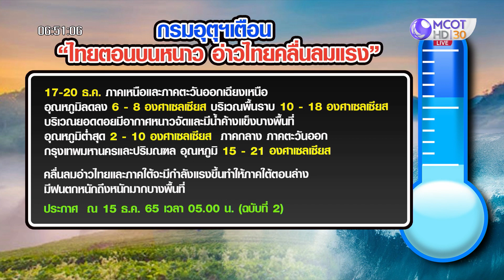กรมอุตุฯ เตือน 17-20 ธ.ค. ไทยตอนบนอุณหภูมิลดฮวบ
กรมอุตุฯ เตือน 17-20 ธ.ค.นี้ ไทยตอนบนอุณหภูมิลดฮวบ เหนือ-อีสาน อุณหภูมิจะลดลง 6 – 8 องศาฯ ส่วนกรุงเทพ-ปริมณฑล ลดลง 3 – 5 องศาฯ